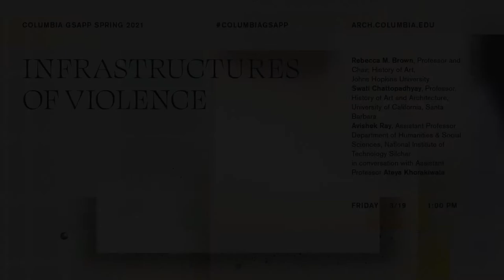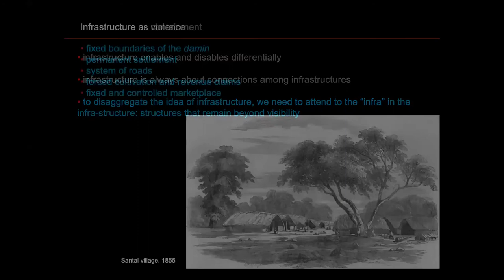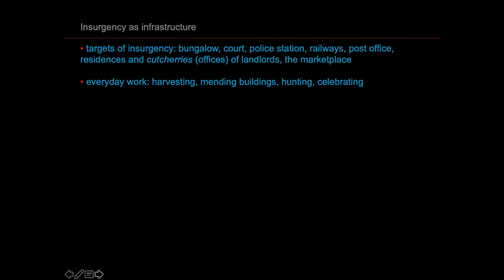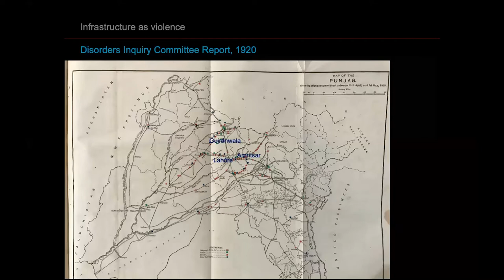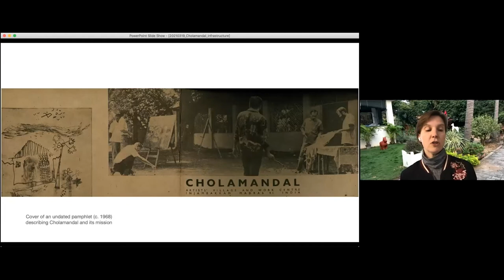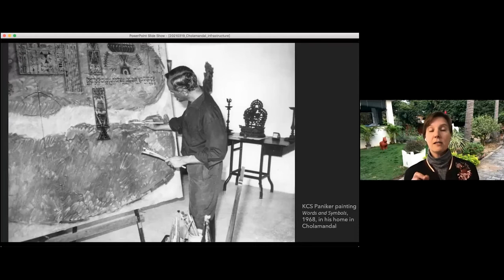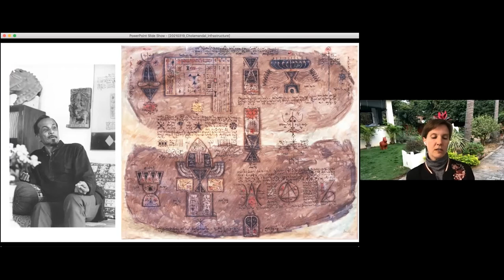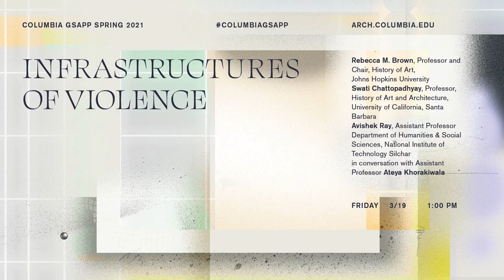Infrastructures of Violence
Rebecca M. Brown, Professor and Chair, History of Art, Johns Hopkins University; Swati Chattopadhyay, Professor, History of Art and Architecture, University of California, Santa Barbara; and Avishek Ray, Assistant Professor, Department of Humanities & Social Sciences, National Institute of Technology Silchar, in conversation with Assistant Professor Ateya Khorakiwala.

This conversation aimed to consider the histories of the built environment in the wake of their failures during this past year through the pandemic. If we locate the history of infrastructure in the techno-scientific rationalities of colonial extractivisms and post-colonial developmentalism, then what have been the vectors of power that are crystalized in the built environment that have determined the betrayal of laboring bodies? How has a politics of ever expanding extractivism located itself on the bodies of working people? Is infrastructure a structure of power or a technique of violence?